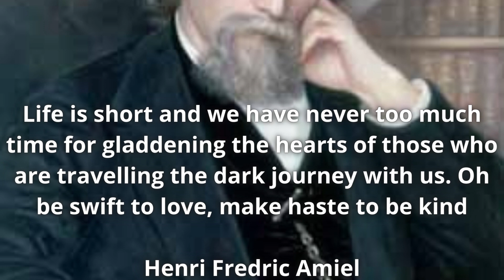Motivational Quotes Motivational quotes in English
Welcome to Motivational Quotes, where our goal is to keep you motivated so that you can achieve your goals and follow your dreams. We are working hard to make your day better and push you to be your best! Whether you're studying, working out, or just feeling unmotivated, we have the Motivational Video for you!